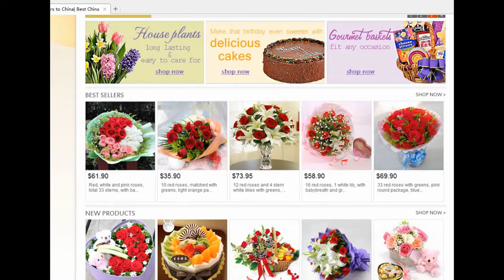China shenzhen flower shop delivery shenzhen florist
China shenzhen flower shop, send flowers to shenzhen China by China flowers shop.